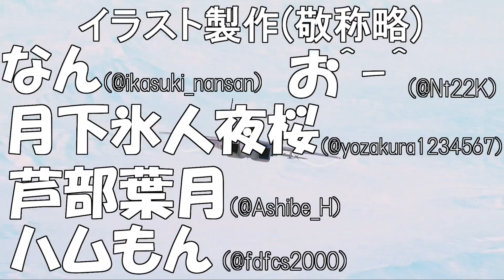【バトオペ2】仕事帰りの新兵機動兵士列伝＃７４２【ガンダムバトルオペレーション2】